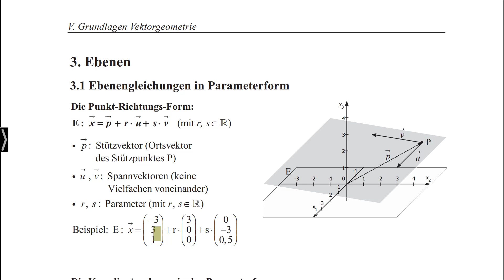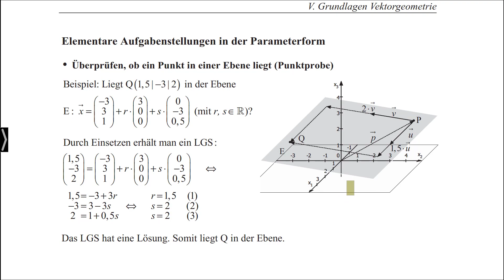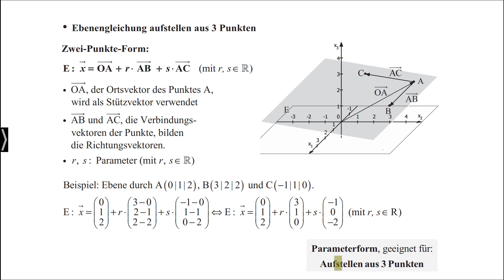330 - Vektorgeometrie - Ebene in Parameterform - Stefan Rosner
Unsere Lehrbücher aus dem Themenbereich "Mathematik" finden Sie auf unserer Webseite